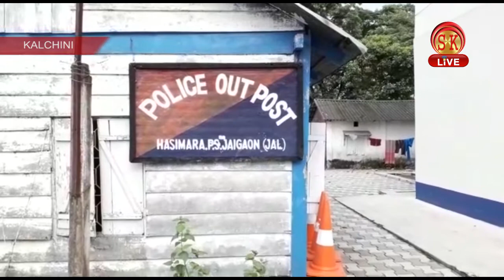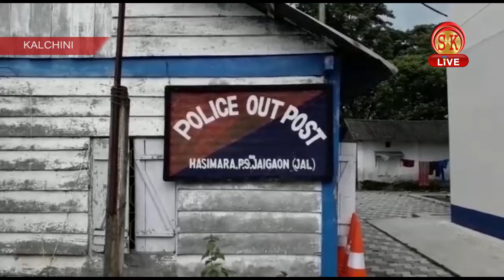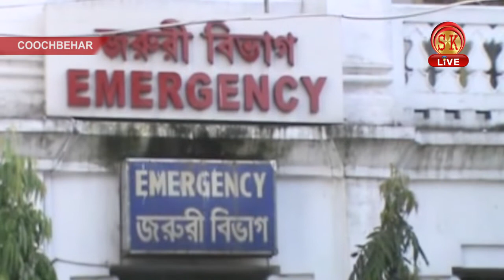Nepali News | Afternoon | 15th September 2018